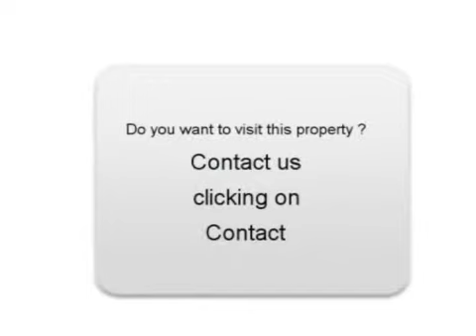Sale one Mini Mini Bordeaux Gironde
For sale at  Bordeaux  Used car Mini Mini of 92500 Km.
used motors Autoenvideo : Sale one Mini Mini  Bordeaux  Gironde